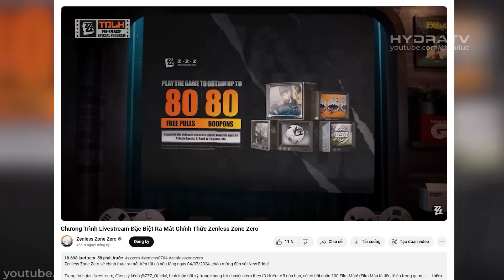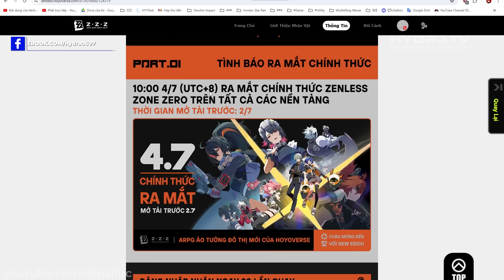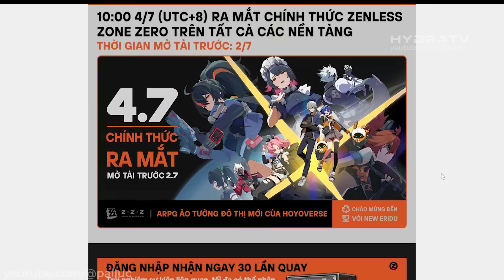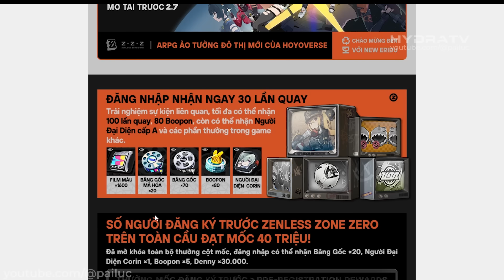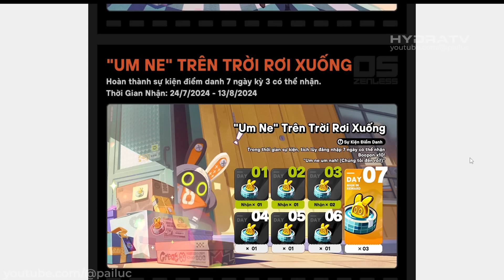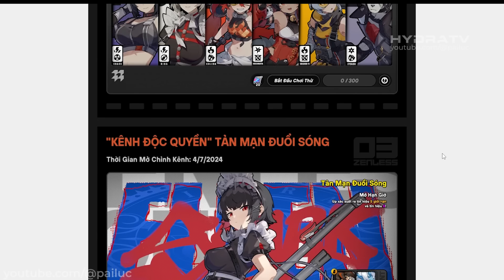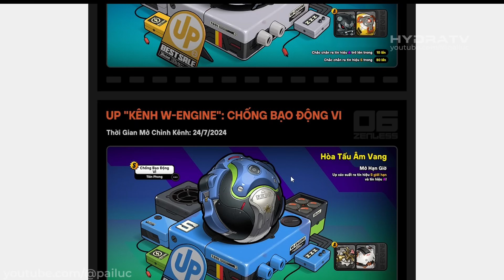ZZZ: Hoyoverse 'Dỡ Biệt Thự DAWEI' Để Phát Quà Zenless Zone Zero! Cách Nhận Hơn 180 Roll & CODE ZZZ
Hoyoverse 'Dỡ Nhà DAWEI' Lấy Tiền Phát Quà Zenless Zone Zero! Cách Nhận Hơn 180 Vé Roll & CODE ZZZ

00:00 Zzz Chính Thức Phát Hành
01:31 Thời Điểm Ra Mắt
03:31 Giải Thích Chi Tiết Phần Quà
05:28 Thông Tin Banner Mở Đầu
06:42 Nhiều Thay Đổi So Với Beta
07:27 Tạm Kết

Hãy ủng hộ mình:
LỊCH STREAM GAME:  ► 21h30
Thumbnail: